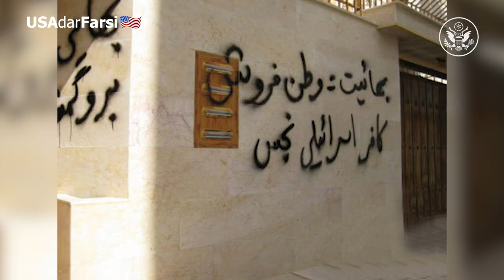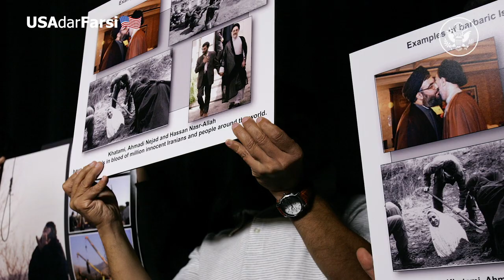The Constitution of the Islamic Republic of Iran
Special Representative for Iran Brian Hook comments on the constitution of the Islamic Republic of Iran in September 2019.